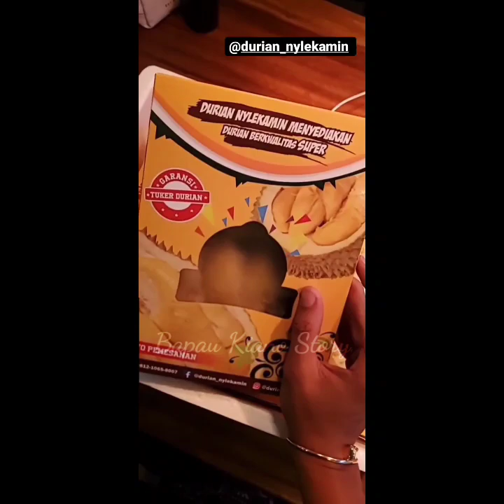WOW !! TERNYATA KIANO TIGER WONG DOYAN JUGA MAKAN INI